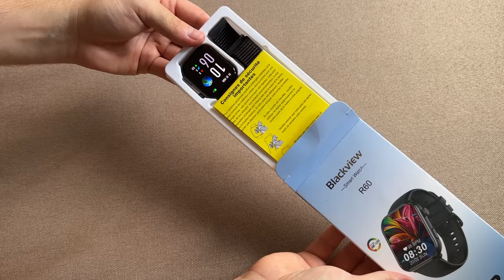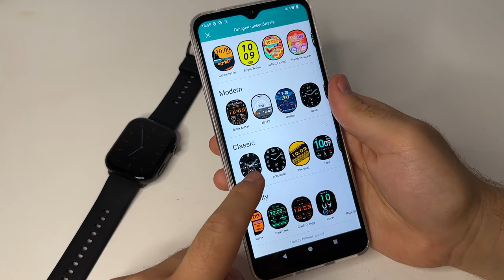AMOLED за $21 - BLACKVIEW R60 - Огляд розумного годинника з функцією дзвінків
Замовити Blackview R60

Всім привіт! в цьому відео я розповім Вам про новий дешевий розумний годинник Blackview R60 від компанії Blackview, який вміє на багато більше, ніж коштує!
Blackview R60 підтримує дзвінки і навіть спілкування з асистентом.
Екран у Blackview R60 - Amoled матриця з високою роздільною здатністю.